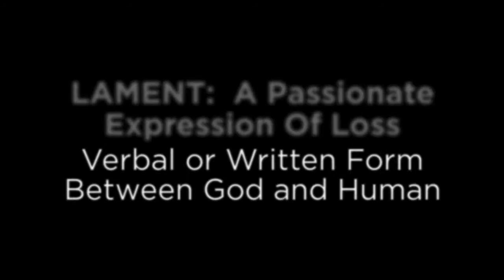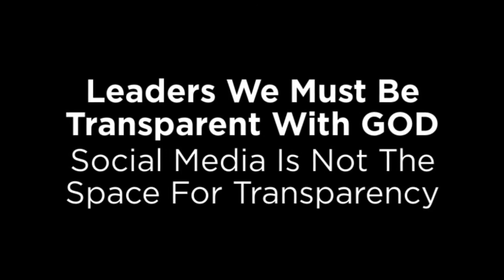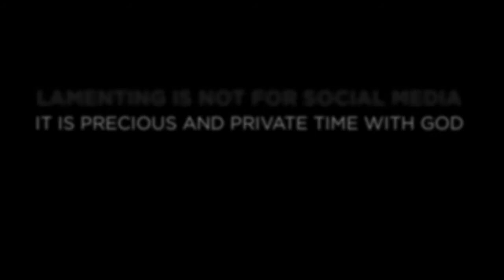SHIRLEY SMITH PRACTICES OF LEADERSHIP: Concerning Spiritual Practice of Lament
Shirley Smith Concerning Spiritual Practice of Lament. As Leaders we must have spiritual practices to support our calling.  Healthy spiritual practices result in healthy leadership.  Many leaders operate from a place of hurt, loss, grief, etc. which can cause "burn out" and /or mistakes in leadership tasks. One's character also depends on whether or not we have some daily, weekly, or monthly spiritual practices of meeting with God to sustain and support us as we minister to others.